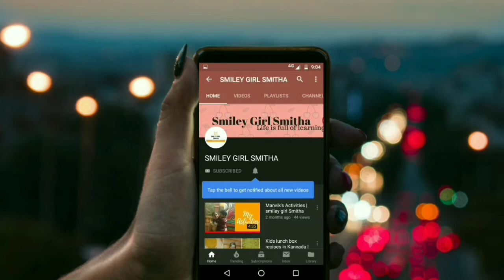jeerarice ಜೀರಾ ರೈಸ್ | smiley girl smitha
Hi friends,
In this video i m sharing simple and tasty 👌 😋 jeera rice.

Thank u
Smitha